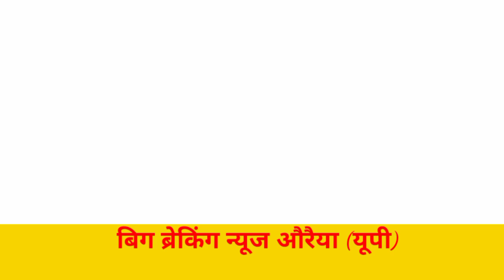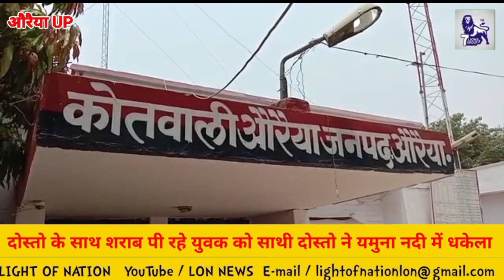दोस्तो के साथ शराब पी रहे युवक को साथी दोस्तो ने यमुना नदी में धकेला BIG BREAKING औरैया उत्तर प्रदेश